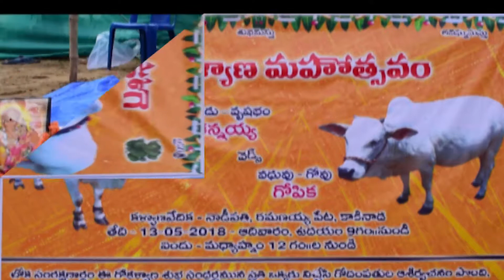పుంగనూరు గోవు కళ్యాణ మహోత్సవం | నాడీపతి గోశాల కాకినాడ ఆంధ్రప్రదేశ్